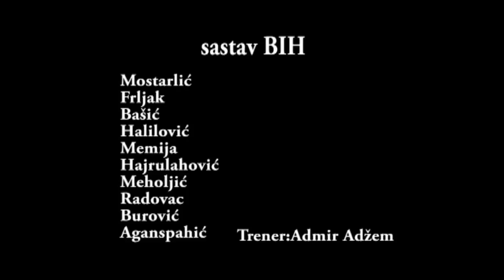Kerim Mostarlić BiH-Croatia U-17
Prvi memorijalni turnir Josip Katalinski U 17 Finale 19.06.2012.